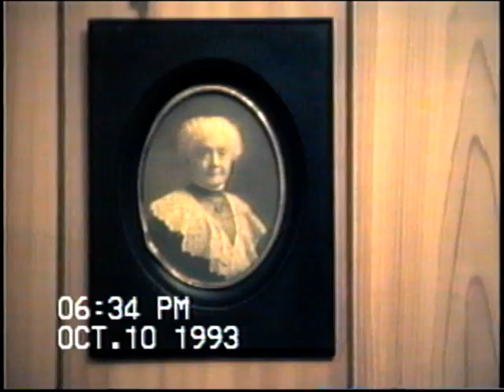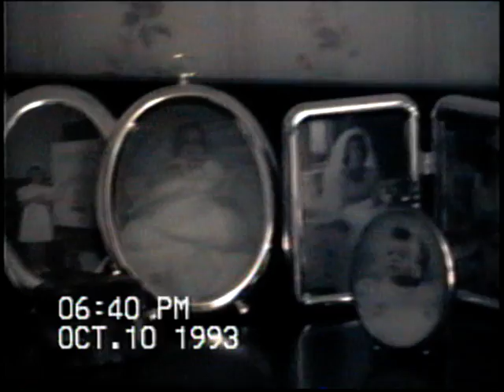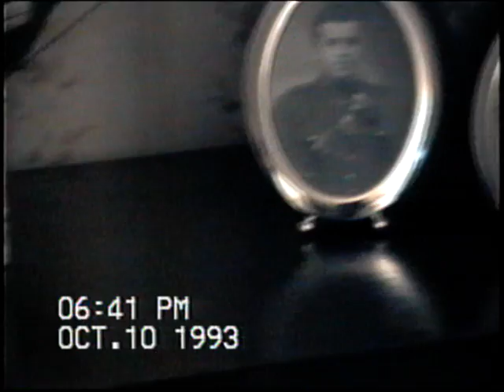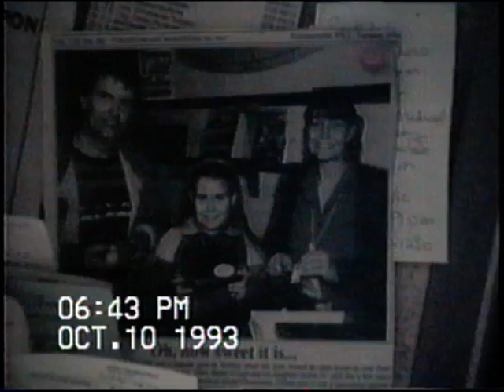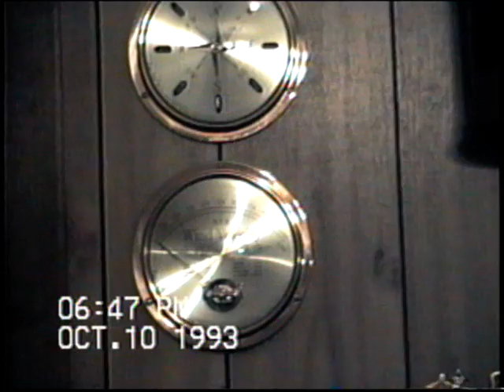Thanksgiving Weekend 1993 At The Bordens